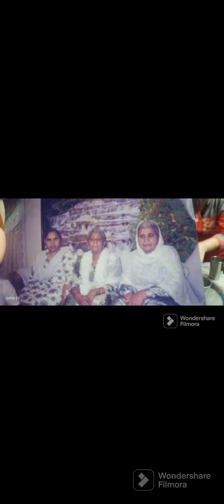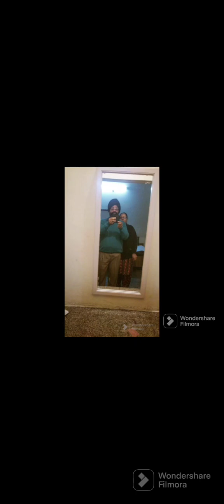palm cove photos